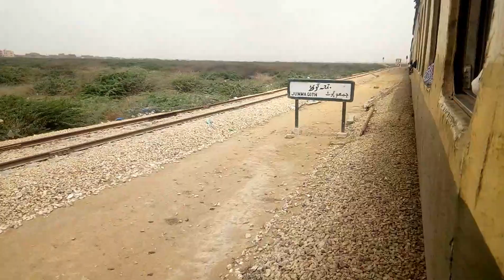Pakistan Express Train travel | busy locality of karachi | Airport to Jumma Goth Train Ride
This is the video of 45 Up Pakistan Express train in karachi area in busy locality.
The time was around 01:20 pm. Train was 45 Up Pakistan Express which is operated by Pakistan Railways. In the last video i shared the travel on Pakistan Express from Karachi Cantt to Chanesar Halt, but in this video i share the travel on 45 Up Pakistan Express from Airport area to Jumma Goth. during this train travel, i couldn't capture the arrival and departure of Pakistan Express at Landhi Jn. Actually Landhi Jn is situated between Airport and Jumma Goth. Total video length is around 12 minutes. I hope you will like the video.
NOTE : All content used is copyright to Railway Pakistan,